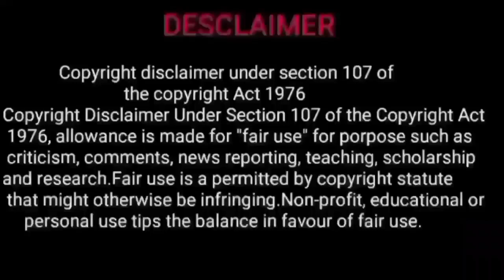thiruvathirai natchathiram | makara thiruvathirai | thiruvathirai nakshatra | சம்பத்து தாரை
thiruvathirai natchathiram | நட்சத்திரத்தை சரியாக பயன்படுத்தும் வெற்றி குறியீடு | சம்பத்து தாரை